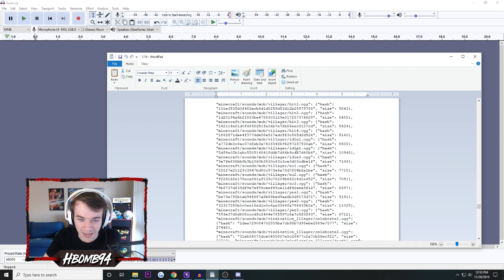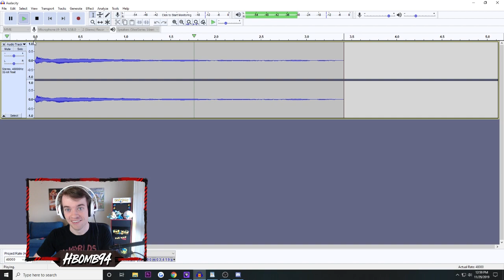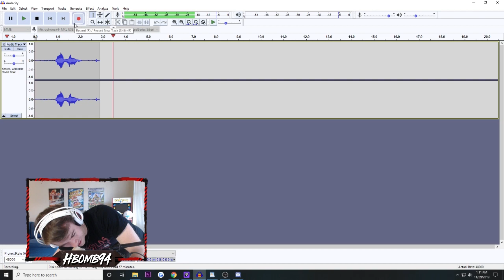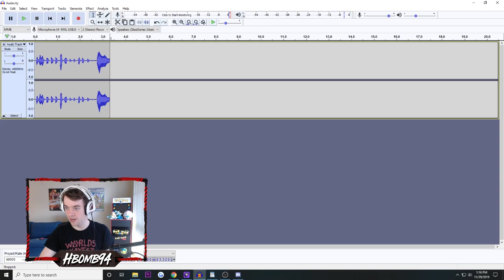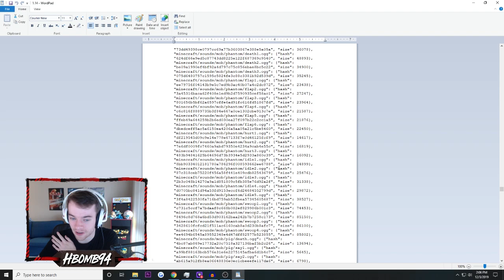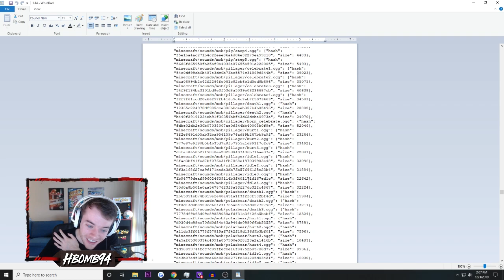I changed the mobs in minecraft... with my voice (Minecraft Resource Pack)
I decided to change a bunch of sounds in Minecraft with my voice. Which mob or sounds should I redo next??